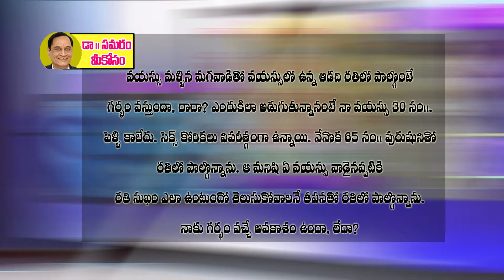Dr Samaram Mee Kosam Question 12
Dr Samaram answering to the question 12 on health and marital problems in Dr Samaram Mee Kosam Channel. Vayassu mallina magavaditho rathilo palgonte pregnancy vasthundhaa?